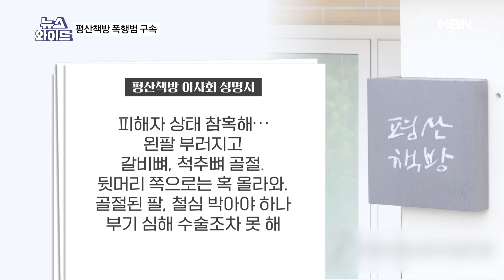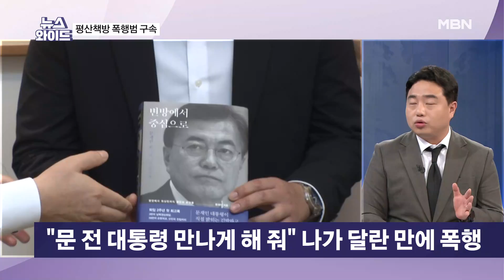'文 평산책방' 직원 무차별 폭행한 20대 남성 구속…"도망, 증거인멸 우려" [뉴스와이드]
[출연자]
안지성 변호사